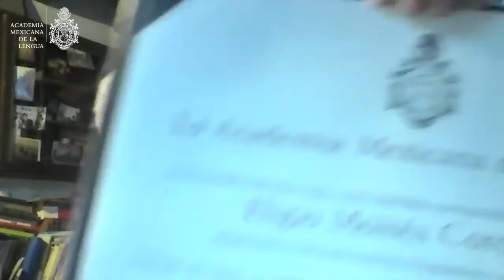Ceremonia de ingreso de Eligio Moisés Coronado a la Academia Mexicana de la Lengua.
El historiador y cronista Eligio Moisés Coronado lee su discurso de ingreso, como académico correspondiente en  La Paz, Baja California Sur, de la Academia Mexicana de la Lengua. Ascensión Hernández Triviño le da la bienvenida.